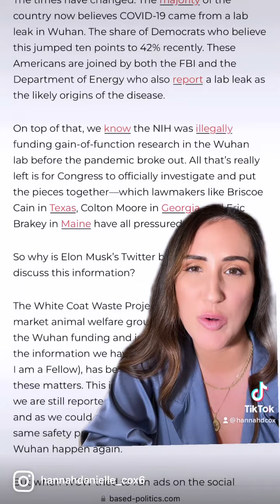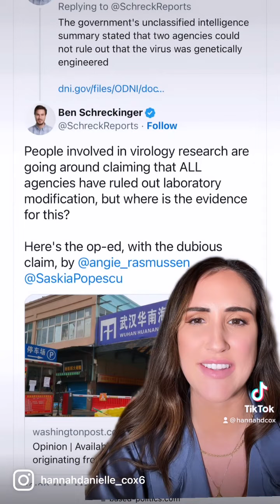Why is Twitter Still Banning Information on COVID's origins?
This is getting ridiculous.